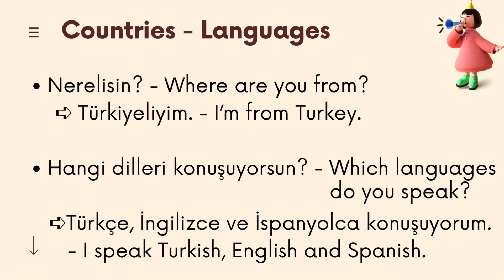Learn Turkish - Countries and Languages (3)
Merhaba! 🇹🇷
Welcome to Learn Turkish with Sel! We extend a warm welcome to anyone interested in learnin Turkish. On our channel, you will find engaging, interactive and informative content designed to help you learn Turkish, whether you’re a beginner or an advanced learner.

What we offer:
📍Basic Turkish grammar and vocabulary lessons
📍Everyday phrases and practical speaking skills
📍Fascinating insights into Turkish culture, traditions and daily life
📍Interesting stories, language tips and much more

Why you should join us:
🔸Learn without getting bored with fun and interactive lessons
🔸Practice to better understand and communicate in Turkish-speaking places
🔸Explore our cultural riches to gain a deeper understanding of Turkey

Remember!
We are here to assist you on your Turkish learning journey.

Join us and discover Turkish!